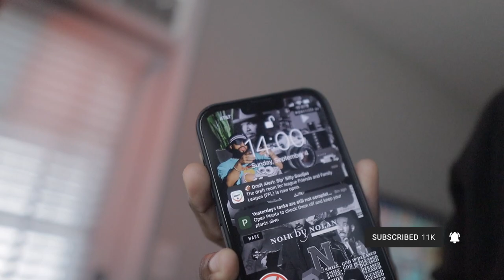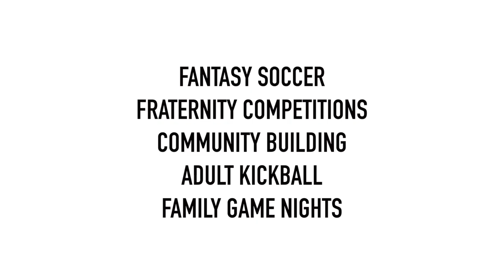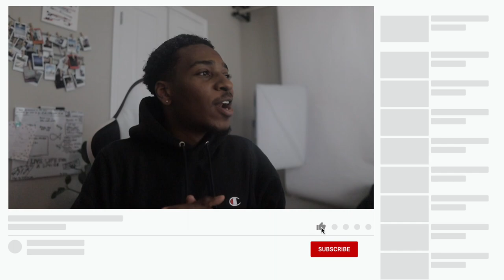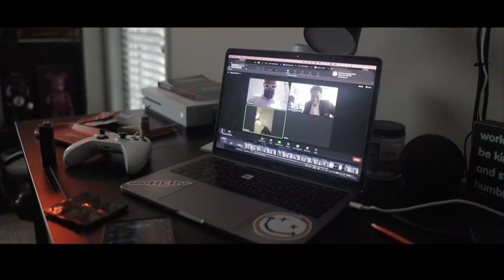What you NEED to know about FANTASY FOOTBALL!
USE CODE:
CAMARKELLE

// ignore //
Cameron Markell | Cash Money Cam | Cam On Cam | Men's Health | Mental Health | Morehouse College | Self-Care Routine | Morning Routine | Night Routine | Fantasy Football | Brotherhood | Family